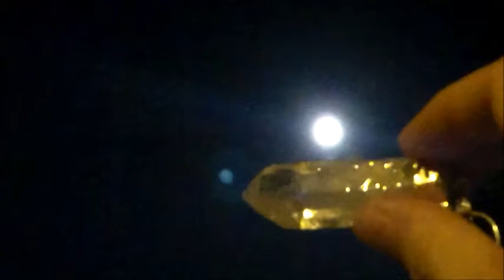Psychic Bob's Moon Walk and Crystal Blessing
Join me as I stroll under the full moon and bless a crystal...